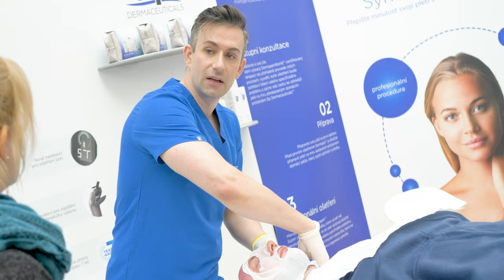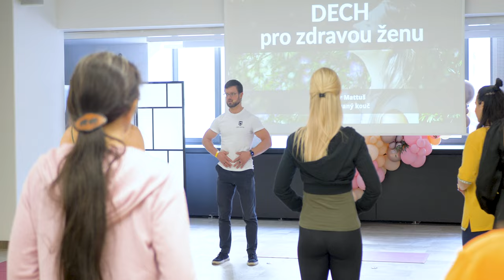PRO ZDRAVÍ ŽENY 2022 PRAHA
Pozrite sa, ako to vyzeralo na prvom ročníku našej konferencie o prevencii a zdraví v Českej republike.